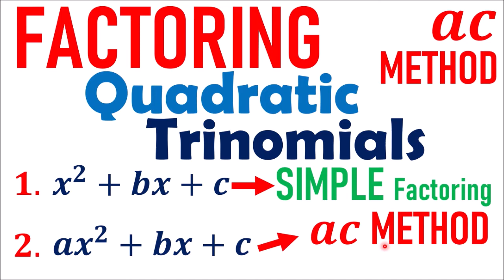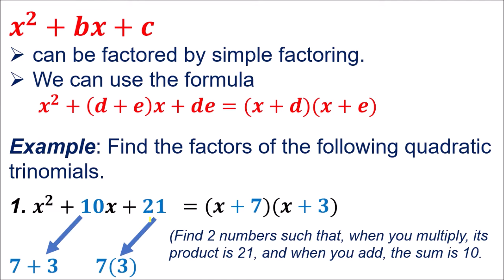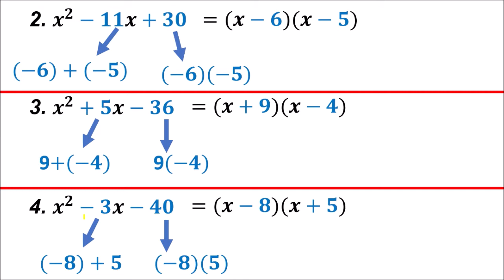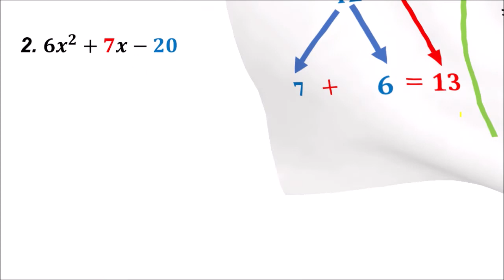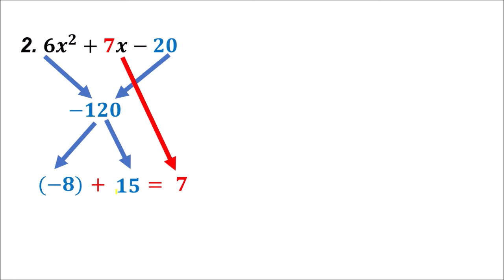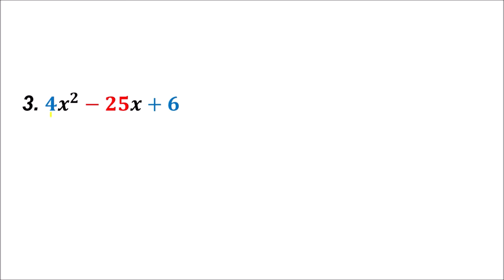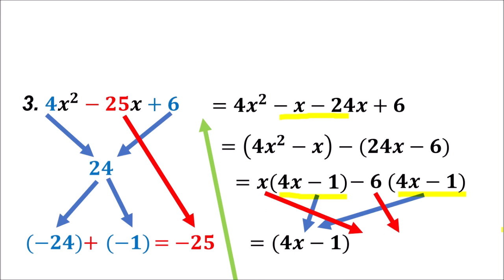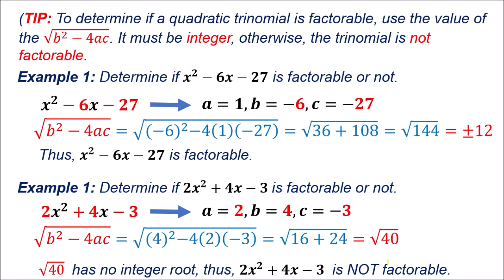Unlocking Quadratic Trinomials: Master the Easy Factorization Methods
This ac Method was never introduced in high school during our time, instead, our teachers taught us the factoring by trial and error. That is easier if you are good in Math, if not then you need the AC method, longer but easy to follow.
- Your Tutor Nash -